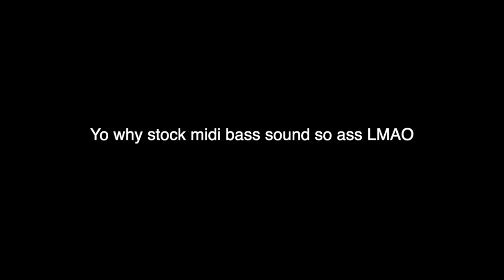maudlin of the Well - Heaven and Weak (FULL GUITAR COVER)